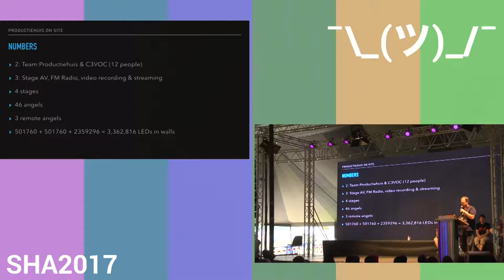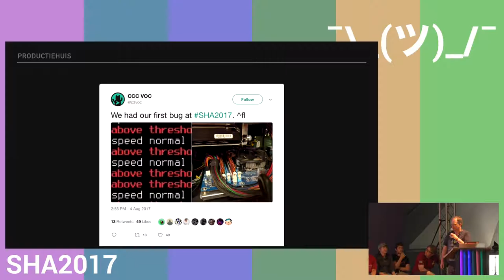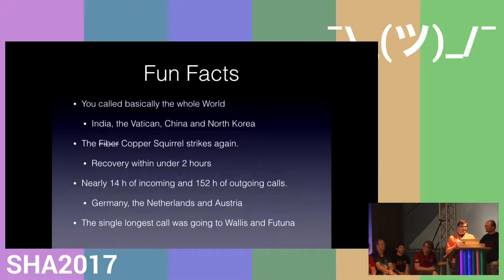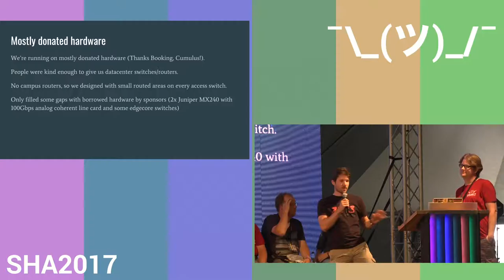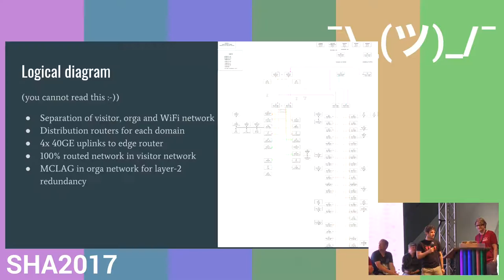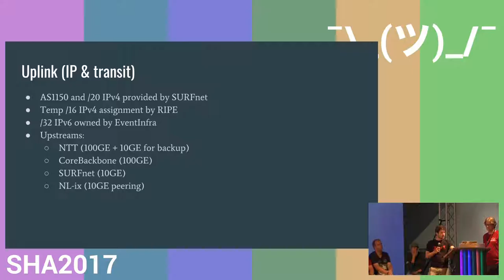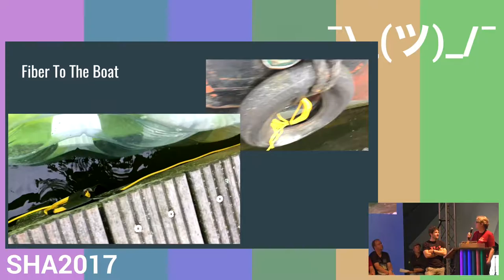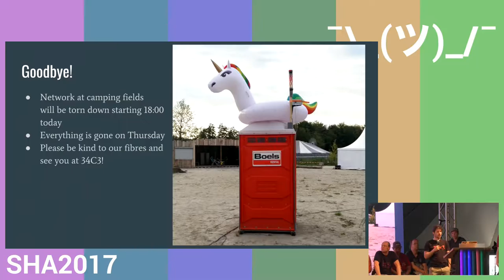Infrastructure review (SHA2017)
How all the infra teams made SHA2017 possible

Infrastructure talk from Productiehuis, NOC and other interested teams.

Bix